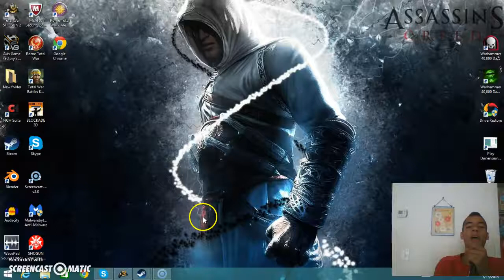shogun 2 castle battle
just a costum battle